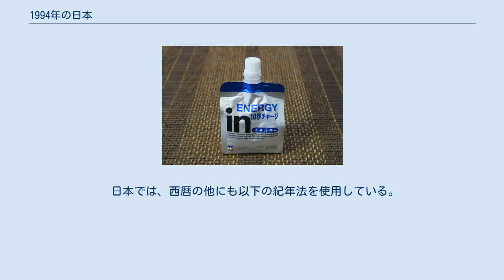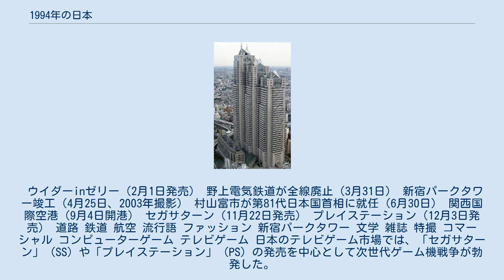1994年の日本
1994年の日本（1994ねんのにほん）では、1994年（平成6年）の日本の出来事・流行・世相などについてまとめる。
「すったもんだがありました」（宮沢りえ）、「イチロー (効果)」、「同情するならカネをくれ」（安達祐実）が新語・流行語大賞の年間大賞を受賞した（その他の受賞語は後節「流行語」も参照）。
 ウイダーinゼリー（2月1日発売） 野上電気鉄道が全線廃止（3月31日） 新宿パークタワー竣工（4月25日、2003年撮影） 村山富市が第81代日本国首相に就任（6月30日） 関西国際空港（9月4日開港） セガサターン（11月22日発売） プレイステーション（12月3日発売） 道路 鉄道 航空 流行語 ファッション 新宿パークタワー 文学 雑誌 特撮 コマーシャル コンピューターゲーム テレビゲーム 日本のテレビゲーム市場では、「セガサターン」（SS）や「プレイステーション」（PS）の発売を中心として次世代ゲーム機戦争が勃発した。
 携帯型ゲーム アーケードゲーム 冬季オリンピック・パラリンピック 冬季オリンピック・パラリンピックがノルウェーのリレハンメルで開催された。
日本からも多数のアスリートが出場している。
なお、今大会は前回の大会（1992年）から2年ぶりでの開催となった。
 野球 サッカー 相撲 プロレス モータースポーツ マラソン 競馬